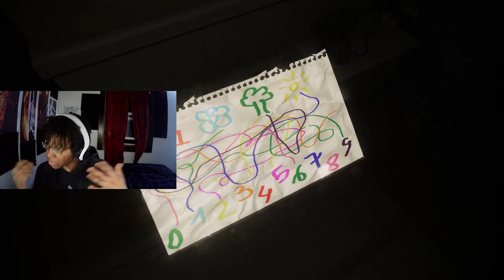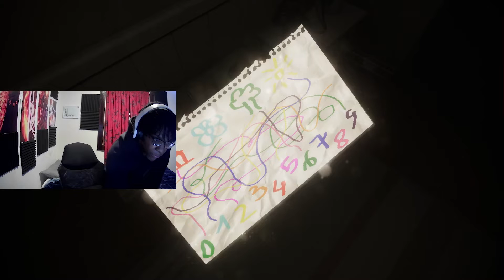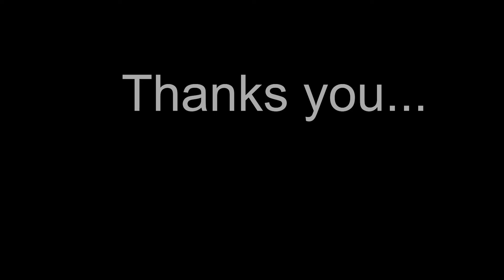Einstein passed his Intelligence to ME?!? - Evil Inside Walkthrough/Playthrough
*Skip to 08:42 for the Einstein method. *
We are playing the Evil Inside. This joint looking like P.T Onna good day. It aint have to end so soon I was enjoying myself on God, but it is what it is ... Hope yell enjoy the video and as always thanks for looking at my goofy face (: